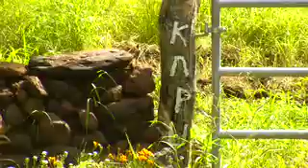Little Grass Shack Hawaii: Kahulapiko Ranch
The General makes a visit to Kahuna at the forward command center and Molokai Motion Pictures Studios at Kahulapiko Ranch.  Here we find the most clean and pristine beach in the world and the best bar in Hawaii where you can get a cold  beer chilled free by the sun and free fresh food in the land and the sea.  You can bring your dog, spit on the floor and piss on the plants (it keeps the deer away).  Kahuna Kafe the oasis on the road of life and as the start of a new movie studio, Kahulapiko Ranch Studios on Molokai island.  Care for the aina and the aina will care for you.